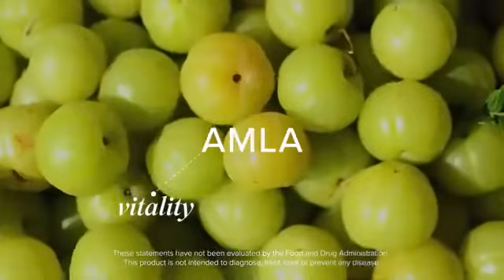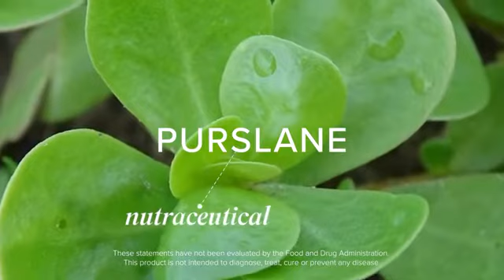Jean Coley Isagenix® Nootropic Elixir Fuel Your Focus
Jean Coley